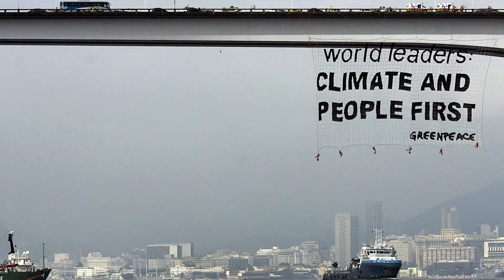How are nongovernmental organizations responding to climate change?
J. Timmons Roberts, Brown University.
This video is part of the following Choices Program curriculum units: Climate Change and Questions of Justice

History and Current Issues curriculum for secondary schools and introductory level college courses.